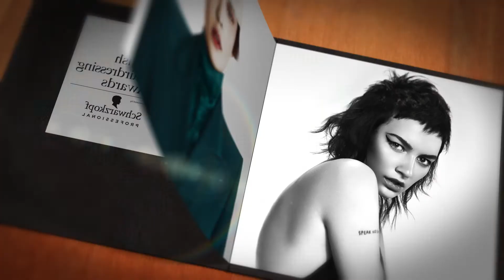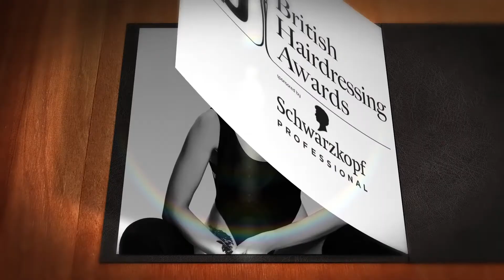Rainbow Room International, British Hairdressing Awards